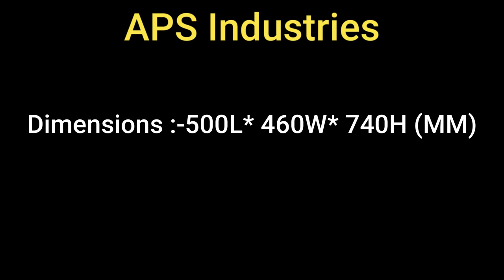Vegetable Cutting Machine / Carrot Cutting Machine 9409150555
Multi-Functional Vegetable Cutting Machine can be used for different vegetable cutting.

We can use it for leaf vegetable, root vegetable and other.

We can make cube shape cut, stick shape cut and chip shape cut.

the size of the cut vegetables can be adjusted according to different needs, convenient and fast.

 For leaf vegetable cutting, the conveyor speed and rotating knife speed can be adjusted by frequency converter.

For root vegetable, it can cut the vegetable into a different shape by changing cutting blade.

Multi-Purpose Vegetable Cutting Machine adopts full stainless steel manufacturing which is healthy, beautiful, durable and easy to clear.

This multi-functional vegetable cutter is suitable for school kitchens, restaurant, big factory, food processing factory, supermarket, etc.
It is easy to operate and convenient.

Dimension: :- L3048 x W914 x H1828 (MM)
Air Compressor :- 20 HP/ 40 CFM / 7.0 bar
Power  :- 3 KWA, Three Phase,
Approximate Material :- Internal Made by MS
Processor :-54 Intel Processor I7